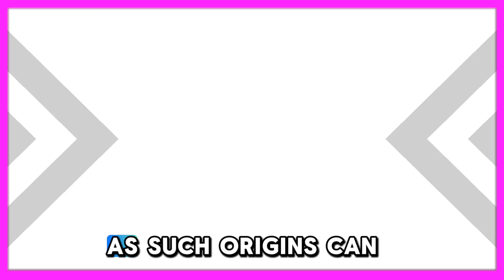NCIS: Origins Big News Update